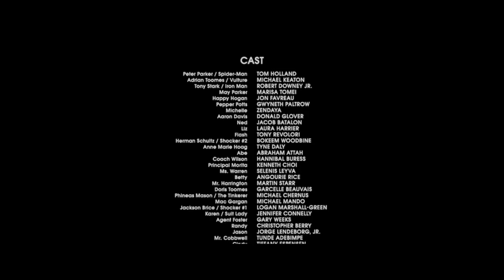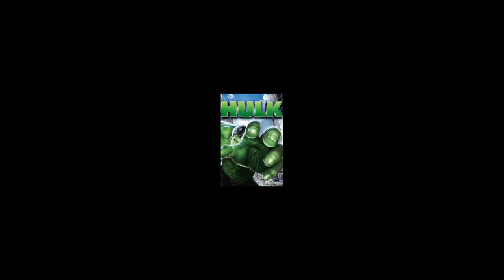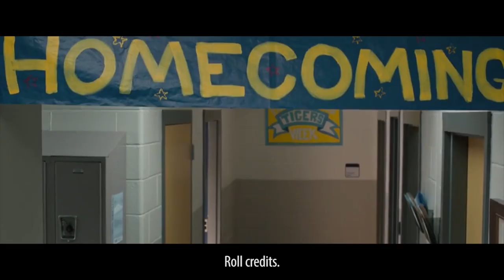Invisible Man - Spider Man Homecoming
Come home, Spider-Man! Come home!

Captain America: Civil War (2016)
Kingsman: The Golden Circle (2017)
Star Wars: Episode III – Revenge of the Sith (2005)
Hulk (2003)